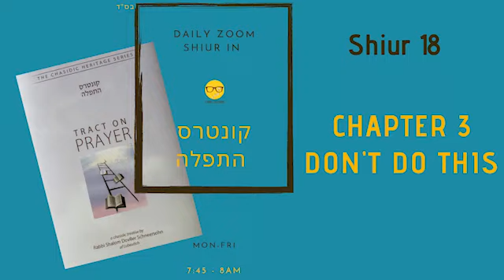Kuntres HaTefila - One Big Bracket - Class #18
Chapter 3
Join us for our daily shiur on davening with kavana! We're learning Kuntres Hatefila in English (Chassidic Heritage Series' "Tract on Prayer") with Sharon Weiss every morning from 7:45-8:00am on Zoom. Follow Living Chassidus on Instagram @Living Chassidus